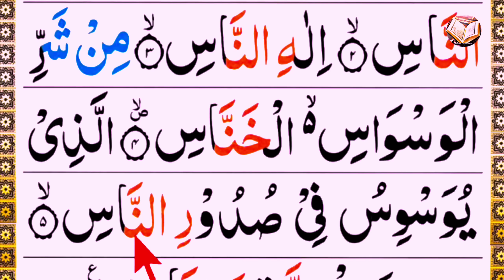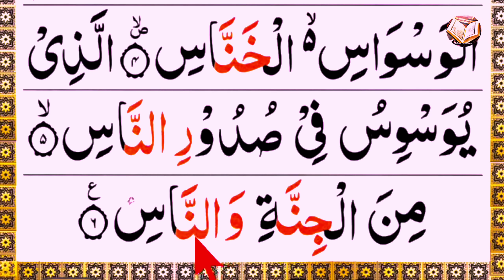সূরা নাস বানান করে সহি শুদ্ধ উচ্চারণ শিখুন | কুরআন শিক্ষা | নামাজের ছোট সূরা | Surah Nas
২. বাগদাদী কায়দা এর সব ভিডিও এক সাথে পেতে এই লিংকে ক্লিক করুনঃ বাগদাদী কায়দা ধারাবাহিক পর্ব